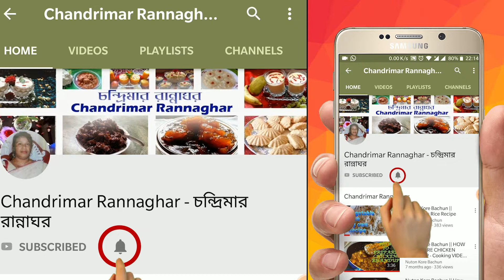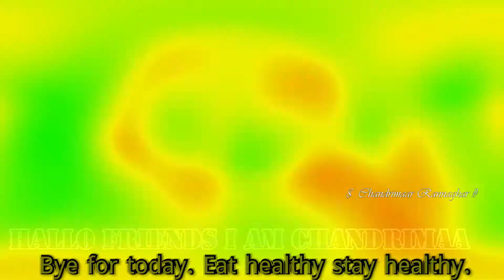ডিম দিয়ে লাউ চোচা ভাজি অসাধারন স্বাদে মুখে জল আনার মতো রেয়িপি-Lau er khosha bhaja-ChandrimarRannagha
Bottle Gourd Egg fry লাউভাজি || ডিম দিয়ে লাউ চোচা ভাজি অসাধারন স্বাদে মুখে জল আনার মতো রেয়িপি || lau er khosha bhaja || Bottle Gourd Egg fry || লাউ এর খোসা ডিম দিয়ে ভাজি || ডিম দিয়ে লাউ চোচা ভাজি || Bottle Gourd Egg fry by Chandrimar Rannaghar || lau er khosha bhaja

ভিন্ন স্বাদে ডিম দিয়ে লাউ চোচা ভাজি || আমার খুব পছন্দের একটা রেসিপি, আশা করি যারা সব পছন্দ করে তাদের সবার ই ভালো লাগবে ।

Ingredients to make lau er khosha bhaja(Bottle Gourd peel with Egg fry) Recipe :
*Bottle Gourd Peel
*Egg/ডিম - 1 pc
*Big sized Chopped Onion/বড় সাইজ পিয়াজ কুচানো - 1 pc
*Mustard oil as required/তেল প্রয়োজন মতো
*Dry Chilis/শুক্ন লঙ্কা -  2 pc.
*Nigella seed/কালো জিরা - ½ tsp
*Salt to taste/লবন স্বাদ অনুসারে.
*Turmeric powder as required/হলুদ গুঁড়ো প্রয়োজন মতো

LauerkhoshabhajaRecipeBengaliChandrimarRannaghor

LauerkhoshabhajaRecipeBengaliChandrimarRannaghor